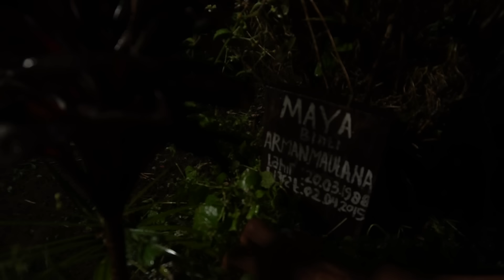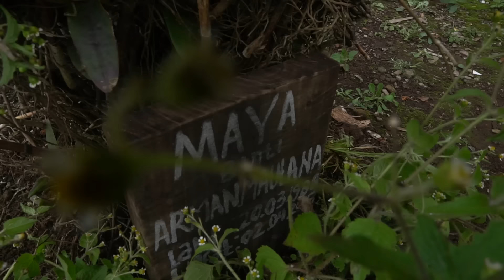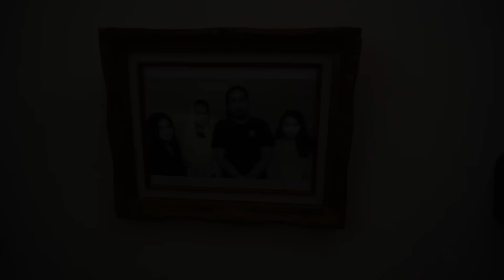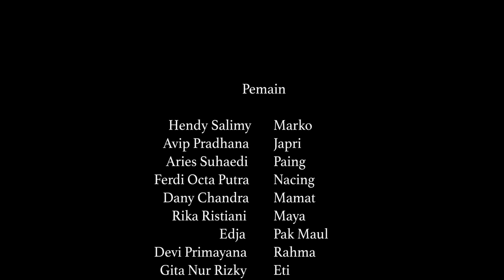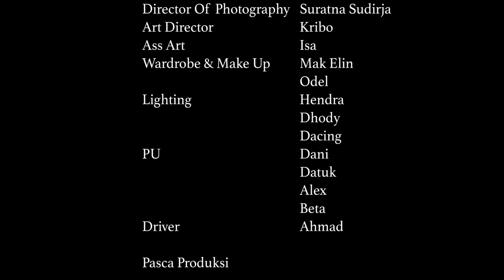Film Hantu Setan Jurig